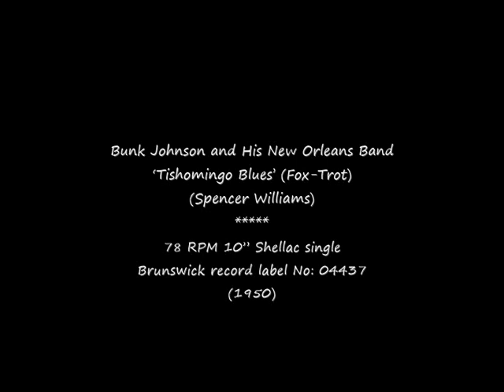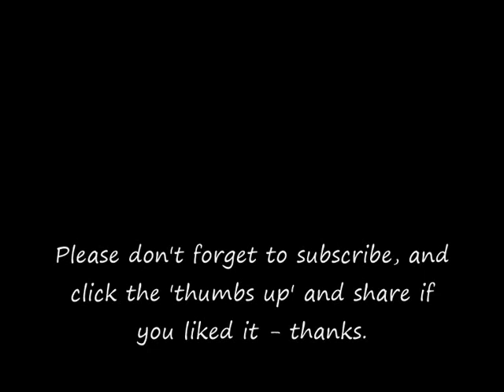78 RPM – Bunk Johnson & His New Orleans Band – Tishomingo Blues (1950)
Bunk Johnson and His New Orleans Band
‘Tishomingo Blues’ (Fox-Trot)
(Spencer Williams)

78 RPM 10” Shellac single
Brunswick record label No: 04437
(Released 1950)

Bunk Johnson (Bandleader / Musician)
1879 – 1949

Bunk Johnson (trumpet)
Jim Robinson (trombone)
George Lewis (clarinet)
Alton Purnel (piano)
Lawrence Marrero (banjo)
Alcide Pavageau (bass)
Baby Dodds (drums)